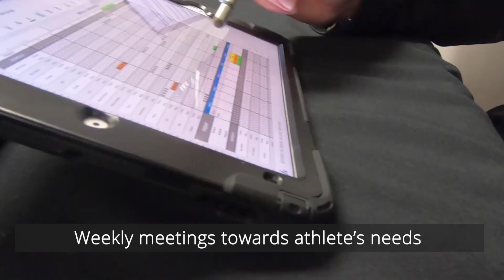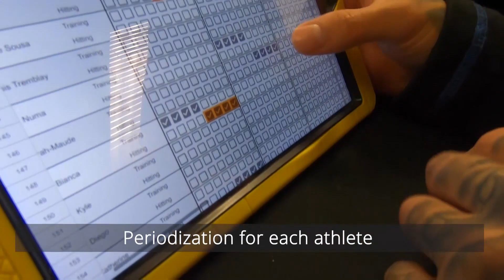2020 ITF Program ENG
This is an overview of what we do in our International program here at Tennis 13 in Laval, Quebec, Canada.